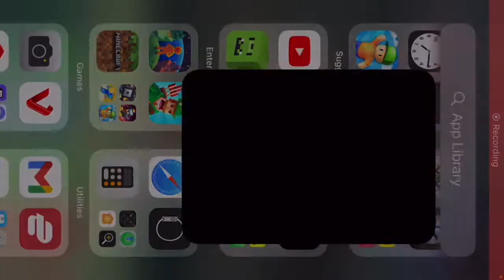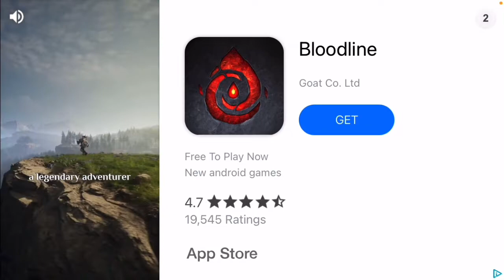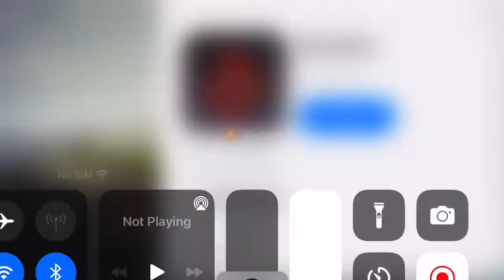(New video check it out!!!!) Playing RPG games let’s goooo!!!